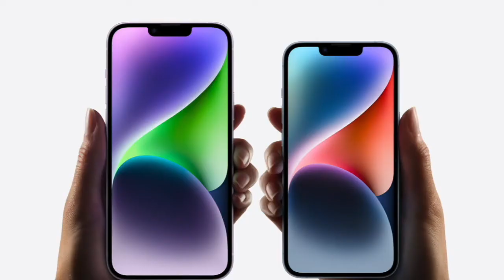Buying iPhone 14 Be Like